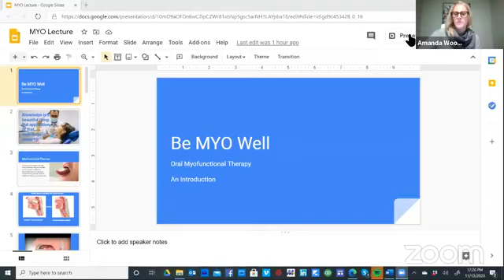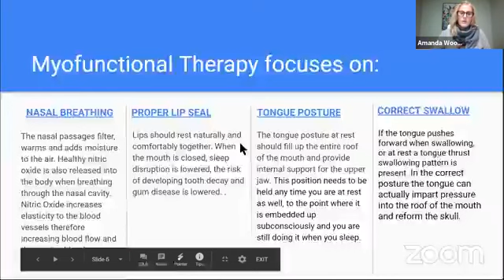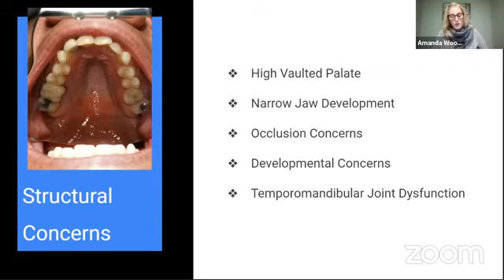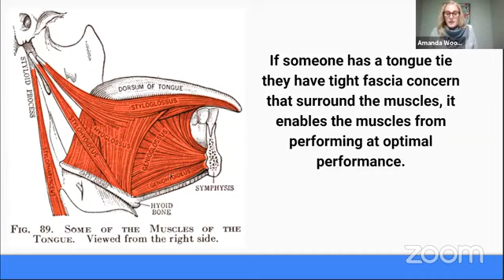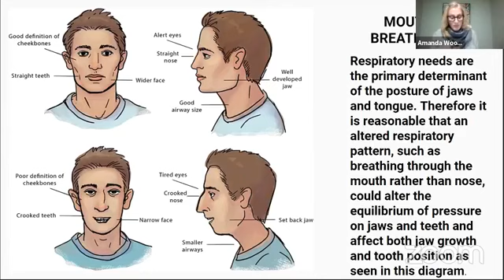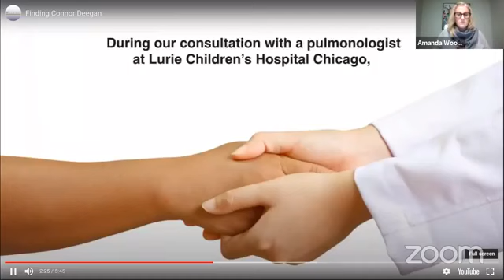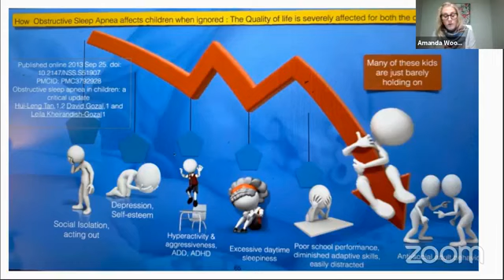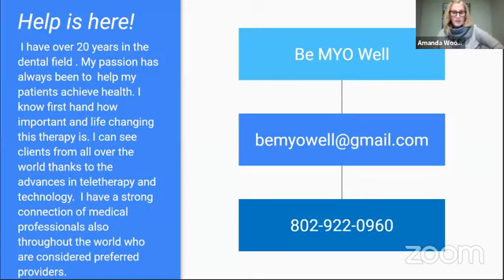Myofunctional Therapy for Singing (Pt. 1)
Your tongue and singing... Do you know how important your tongue is to your vocal technique? From a certain perspective, you can consider it the *most* important muscle  for your singing. Incorrect usage of your tongue can obliterate an otherwise optimally placed instrument. Since it has this much power, let's take a closer look at why we should take the time to learn correct tongue function in life!

Joining me in this discussion are group members Shaunna Lucas and Bryce Lupoli and the fantastic Myofunctional Therapist, Amanda Woods.
Here is a little about them.

Amanda Woods, is an Oral Myofunctional Therapist, and the owner of Be MYO Well. She obtained her dental hygiene degree from Hudson Valley Community College in 2000. She has enjoyed over twenty years in the Dental Field as a Registered Dental Hygienist. She began to take classes to become certified as an Oral Myofunctional Therapist also know, as a Orofacial Myologist in 2017 with Myo Mastery Training Program and has been practicing as the owner of Be MYO Well since January 2019. She is excited to help make people healthy with just a few simple changes in posture, swallowing, and breathing. She settled 5 years ago with her family to a more slow paced lifestyle in the United States in Vermont, where she is working to educated the community as to how important Myofunctional Therapy can be.
Bryce Lupoli is a singer, voice teacher, Sheng Zhen Meditation teacher, and teacher of breathing. He graduated from Hamilton College in 2016 with a B.A. in Music, and then moved to California to begin studying voice through an apprenticeship under Maestri Vladimir Chernov and Olga Toporkova. In 2019 he was encouraged by his Maestri to begin teaching.
Bryce intends to apply to graduate school for Vocal Performance and Vocal Pedagogy once Covid allows music conservatory students to perform and practice together in person.
Bryce’s other professional work came about because for years he suffered with existential depression and debilitating auto-immune illness, which led him to explore various self-healing traditions. Today, he is very grateful to be healthy and to be teaching the practices that helped him regain a life of joy and vitality.
Shaunna Lucas' most recent engagement was with City Theater as Signora Nacarelli in their production of The Light in the Piazza. Prior to that she performed the role of Donna Elvira in Greater Worcester Opera’s production of Don Giovanni. Other notable performances include Rosalinda in Die Fledermaus and Antonia in The Tales of Hoffman with Northwestern University’s Vocal Career Seminar. Shaunna was classically trained at the University of Cincinnati’s College Conservatory of Music. After a long hiatus, she returned to the stage in 2016. In 2019, Shaunna co-founded is the Maine chapter of Opera on Tap, and in 2020 she opened her own online voice studio. She is the proud mom of a one year old daughter.

❤️ Interested in working together? Set up your free consult here (serious inquiries only)

❤️ Free content is my passion! Want to show your appreciation?